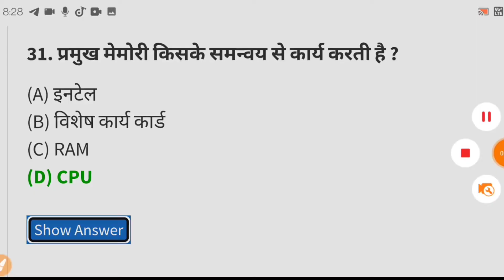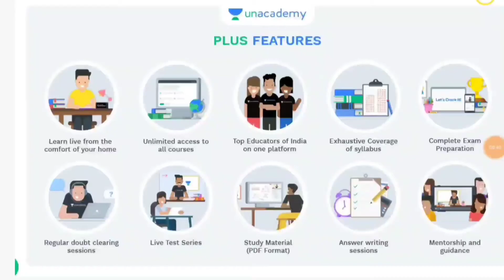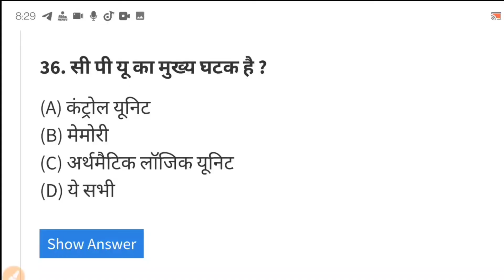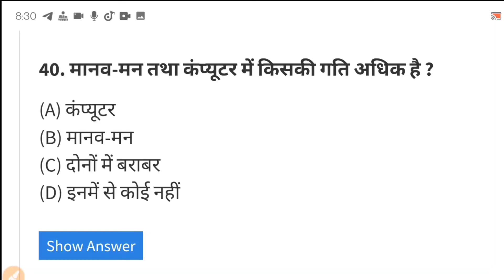Rajasthan Police Constable Exam 2022 Computer Important Questions | Rajasthan Police 2022 Paper